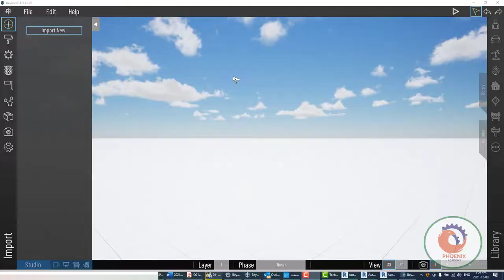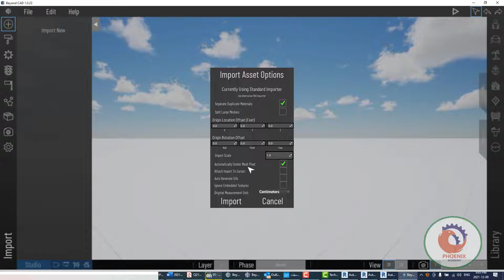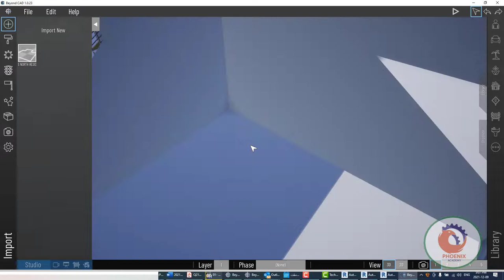BEYONDCAD اضافة نموذج